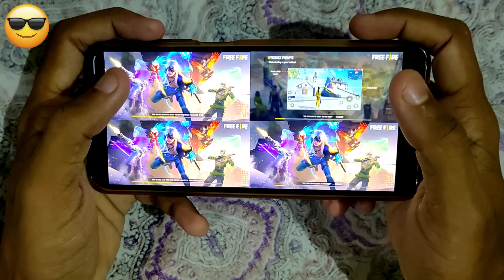4 PLAYERS PLAYING FF IN ONE PHONE ⚡OH GOD😳NOBODY CAN BELEIVE IT 💯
4 Players playing free fire in one phone😳🔥